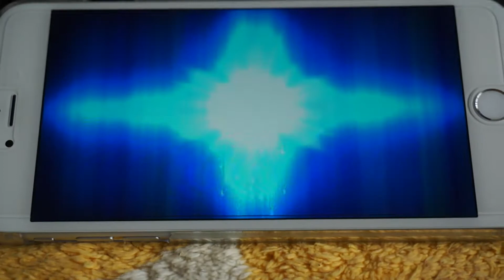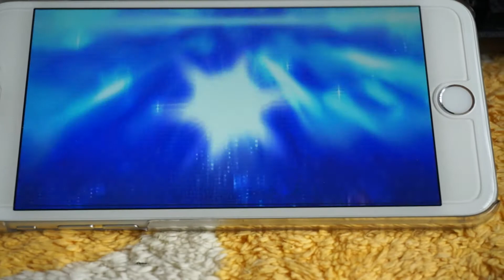FF Legends 時空の水晶 星５が出た！４連召喚 4K映像 4K放送 新元号 令和になっても頑張ります